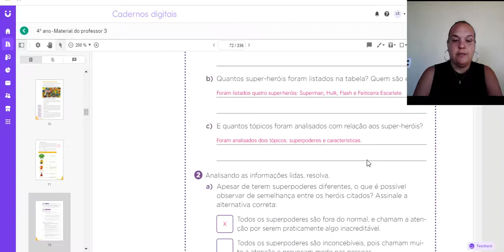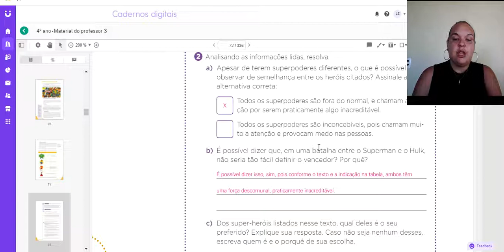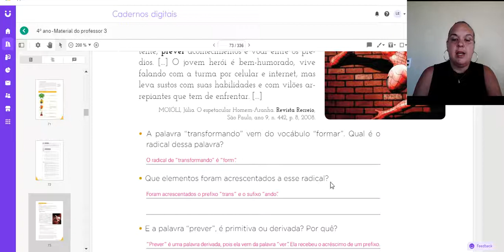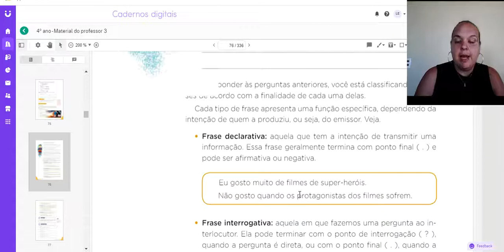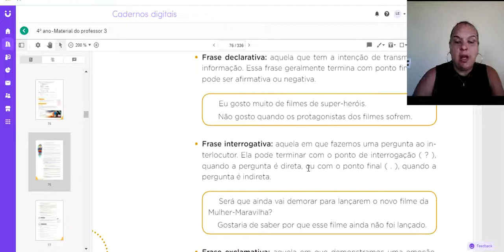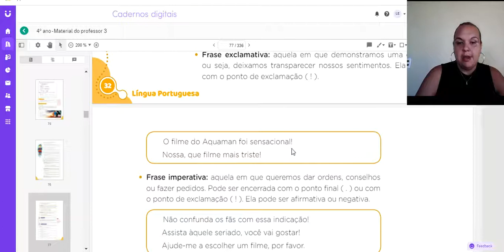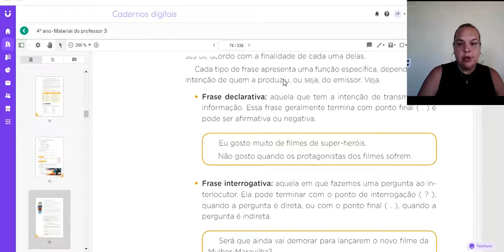Português 4º 23/08